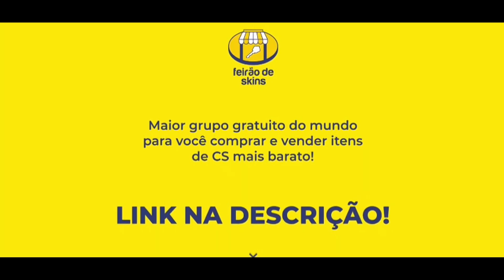APOKA QUEBROU COM O MCH IMITANDO O BTT!!!! kkkkkkkkkkkkkkkkkkkkkkkkkkkkkkkkkkkkkkkkkkk (Gaules)